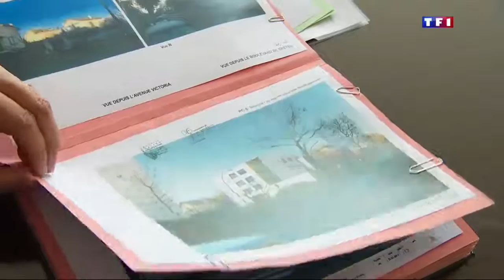Logement social : Interview de Sylvain Berrios au 20h de TF1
Interview de Sylvain Berrios par les journalistes de TF1 suite aux nouvelles propositions du gouvernement sur le logement social.

Après la loi SRU qui donne la possibilité au Préfet de se substituer au maire, en lui retirant l’autorité sur la gestion immobilière et en préemptant des terrains vacants, le gouvernement souhaite dorénavant réquisitionner des logements vacants du parc privé afin d’y installer des demandeurs de logements sociaux à un loyer modique. La conséquence de cette nouvelle disposition : la commune devra payer la différence au propriétaire.

Visiter le blog de Sylvain Berrios, maire de Saint-Maur-des-Fossés, Député du Val-de-Marne